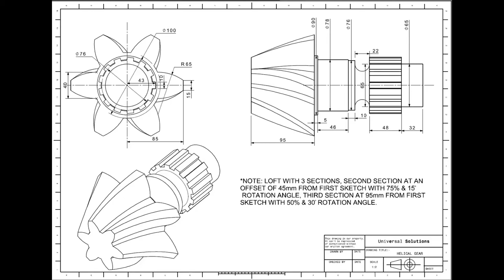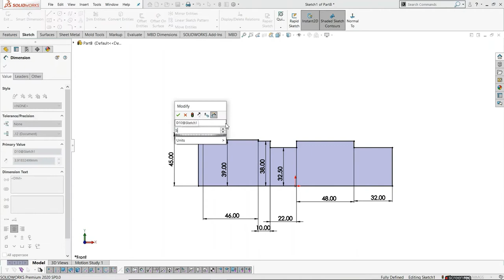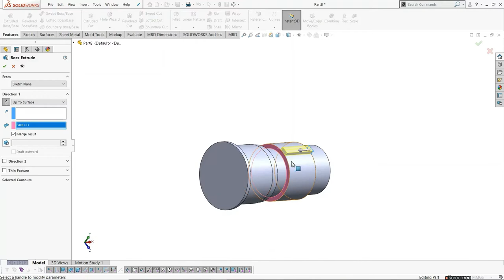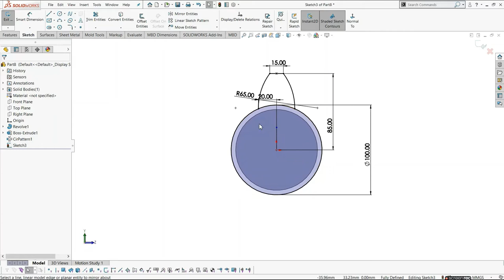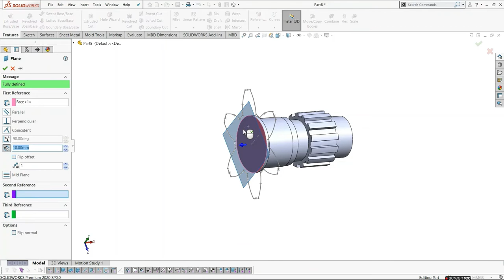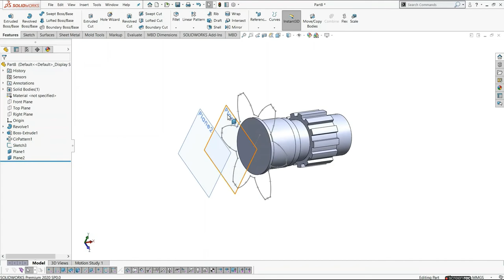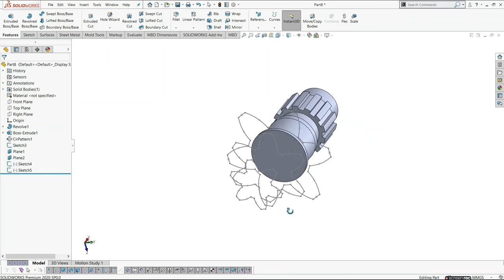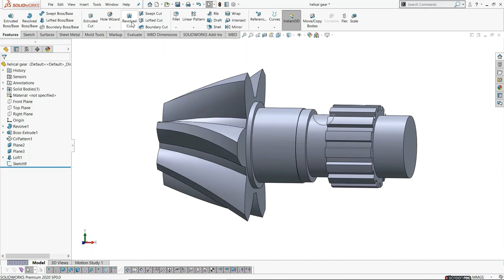SOLIDWORKS | GEAR DESIGN | TAMIL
solidworks step by step tutorial in tamil
A hypoid is a type of spiral bevel gear whose axis does not intersect with the axis of the meshing gear.